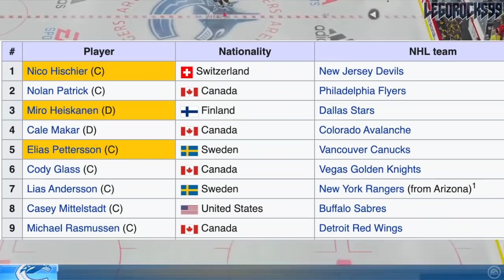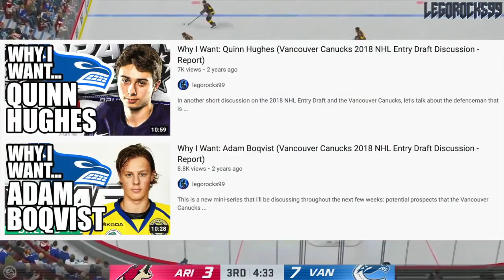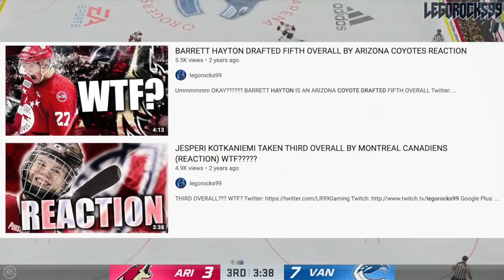Everything I Wanted Out Of RASMUS DAHLIN For The Vancouver Canucks, QUINN HUGHES Has Done, & More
One of my favourite videos on this YouTube channel was the video where we asked what would happen if the Vancouver Canucks drafted Rasmus Dahlin 1st overall at the 2018 NHL Entry Draft.

From a bias Canucks fan point-of-view, it's easy to see why I was so excited about that idea, due to the sheer magnitude of greatness that Rasmus Dahlin, eventual Buffalo Sabres defenceman, possessed pre-draft.

However, the Canucks ended up with the best case scenario, because their eventual draft pick at 7th overall, Quinn Hughes, has pretty much done everything I thought Rasmus Dahlin would've been able to do with Vancouver, plus a little bit more.

1st - Buffalo Sabres, Rasmus Dahlin
2nd - Carolina Hurricanes, Andrei Svechnikov
3rd - Montreal Canadiens, Jesperi Kotkaniemi
4th - Ottawa Senators, Brady Tkachuk
5th - Arizona Coyotes, Barrett Hayton
6th - Detroit Red Wings, Filip Zadina
7th - Vancouver Canucks, Quinn Hughes
8th - Chicago Blackhawks, Adam Boqvist
9th - New York Rangers, Vitali Kravtsov
10th - Edmonton Oilers, Evan Bouchard
11th - New York Islanders, Oliver Wahlstrom
12th - New York Islanders (from Calgary Flames), Noah Dobson
13th - Dallas Stars, Ty Dellandrea
14th - Philadelphia Flyers (from St. Louis Blues), Joel Farabee
15th - Florida Panthers, Grigori Denisenko
16th - Colorado Avalanche, Martin Kaut
17th - New Jersey Devils, Ty Smith
18th - Columbus Blue Jackets, Liam Foudy
19th - Philadelphia Flyers, Jay O’Brien
20th - Los Angeles Kings, Rasmus Kupari
21st - San Jose Sharks, Ryan Merkley
22nd - New York Rangers (from Pittsburgh Penguins via Ottawa Senators), K’Andre Miller
23rd - Anaheim Ducks, Isac Lundestrom
24th - Minnesota Wild, Filip Johansson
25th - St. Louis Blues (from Toronto Maple Leafs), Dominik Bokk
26th - Ottawa Senators (from Boston Bruins via New York Rangers), Jacob Bernard-Docker
27th - Chicago Blackhawks (from Nashville Predators), Nicolas Beaudin
28th - New York Rangers (from Tampa Bay Lightning), Nils Lundkvist
29th - Toronto Maple Leafs (from Winnipeg Jets via St. Louis Blues), Rasmus Sandin
30th - Detroit Red Wings (from Vegas Golden Knights), Joe Veleno
31st - Washington Capitals, Alexander Alexeyev

This video is taking place after the 2020 Stanley Cup Playoffs, where the Vancouver Canucks were eliminated by the Vegas Golden Knights.

The 2020 NHL Draft Top 26 went as follows:

1st) New York Rangers, Alexis Lafrenière
2nd) Los Angeles Kings, Quinton Byfield
3rd) Ottawa Senators (from San Jose Sharks), Tim Stützle
4th) Detroit Red Wings, Lucas Raymond
5th) Ottawa Senators, Jake Sanderson
6th) Anaheim Ducks, Jamie Drysdale
7th) New Jersey Devils, Alexander Holtz
8th) Buffalo Sabres, Jack Quinn
9th) Minnesota Wild, Marco Rossi
10th) Winnipeg Jets, Cole Perfetti
11th) Nashville Predators, Yaroslav Askarov
12th) Florida Panthers, Anton Lundell
13th) Carolina Hurricanes (from Toronto Maple Leafs), Seth Jarvis
14th) Edmonton Oilers, Dylan Holloway
15th) Toronto Maple Leafs (from Pittsburgh Penguins), Rodion Amirov
16th) Montreal Canadiens, Kaiden Guhle
17th) Chicago Blackhawks, Lukas Reichel
18th) New Jersey Devils (from Arizona Coyotes), Dawson Mercer
19th) New York Rangers (from Calgary Flames), Braden Schneider
20th) New Jersey Devils (from Vancouver Canucks), Shakir Mukhamadullin
21st) Columbus Blue Jackets, Yegor Chinakov
22nd) Washington Capitals (from Carolina Hurricanes via New York Rangers and Calgary Flames), Hendrix Lapierre
23rd) Philadelphia Flyers, Tyson Foerster
24th) Calgary Flames (from Washington Capitals), Connor Zary
25th) Colorado Avalanche, Justin Barron
26th) St. Louis Blues, Jake Neighbours